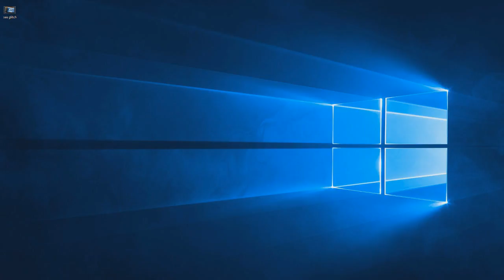rimworld 14 ep07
Game: rimworld 14
Me:
Thebad300
Twitch.tv/thebad300
All Music is from the game or made by TeknoAxe unless noted otherwise
sound track: